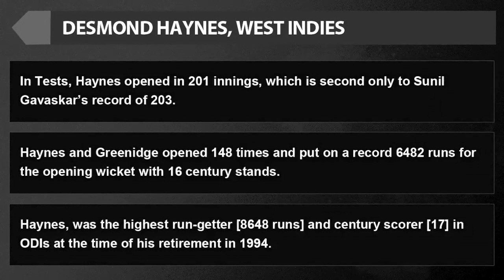My XI - Wasim Akram: Desmond Haynes - 'He was always on the front foot'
Wasim Akram picks the eleven toughest batsmen he bowled to. Part two: Desmond Haynes was dangerous because he believed in attack as the best form of defence